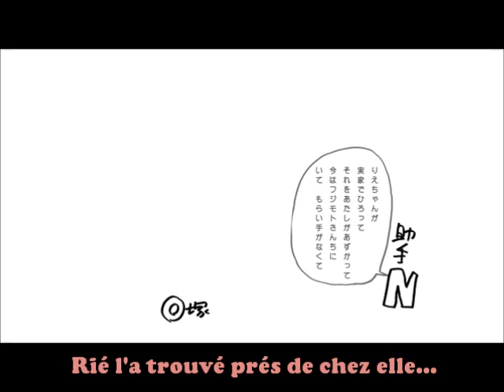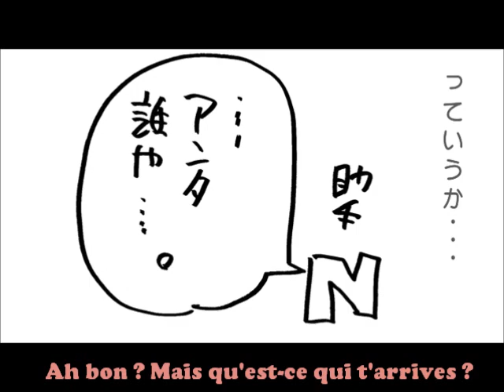ねこアニメ【ちこちゃんだよ番外編】1ピッチ登場編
大塚英志の直筆ねこキャラがアニメ化！

かつて、ニコ生某番組で配信された大塚英志自作の猫アニメ『ちこちゃんだよ』。フランス語字幕がついてるのは、なんかクールジャパンぽいかと。どこが。

監督：大塚英志　脚本：大塚英志　キャラクターデザイン：大塚英志

‹公開作品LIST›
・ちこちゃんだよ　#1〜#5
・ちこちゃんだよ特別編
・ちこちゃんだよ番外編　#1〜#3